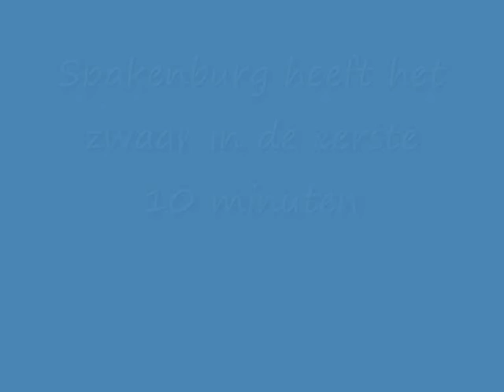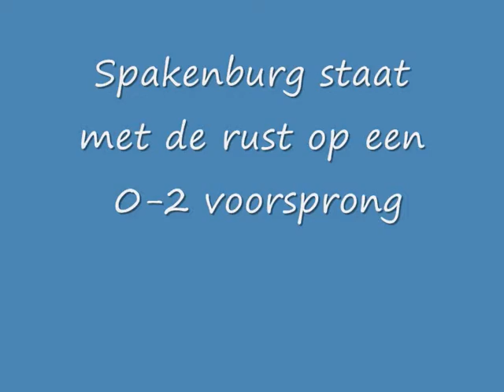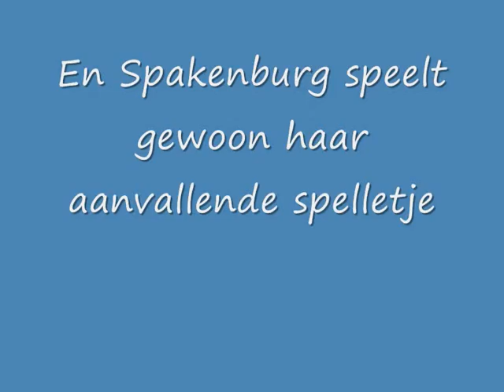Baarn F6 - Spakenburg F5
Beelden van de competitiewedstrijd Baarn F6 - Spakenburg F5, rustand 0-2, eindstand 1-4